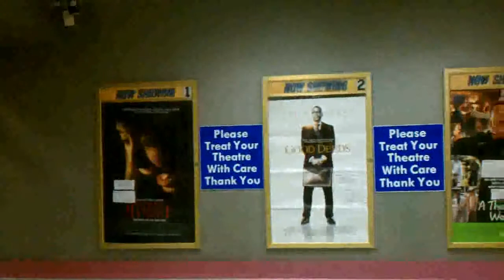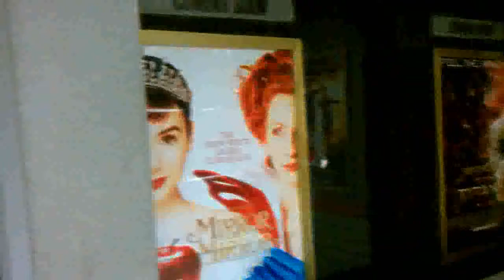Island Flix Mix Part 2/St.Croix/US Virgin Islands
Random Clips When Am On The Road In St.Croix
Film/Edit/Mix/Produce By Warren Williams